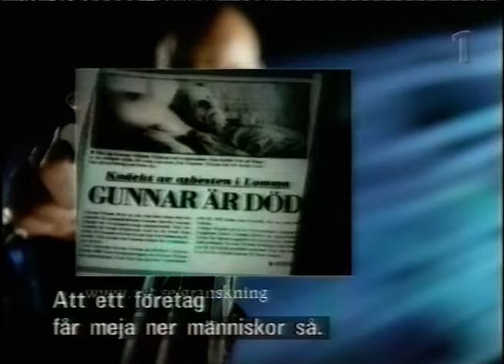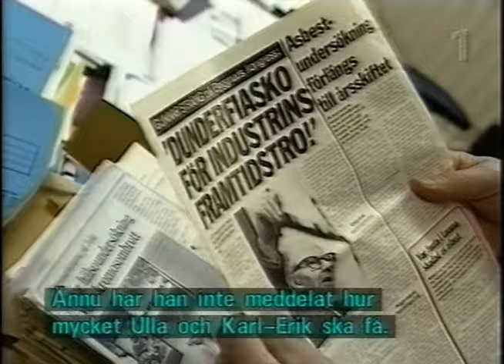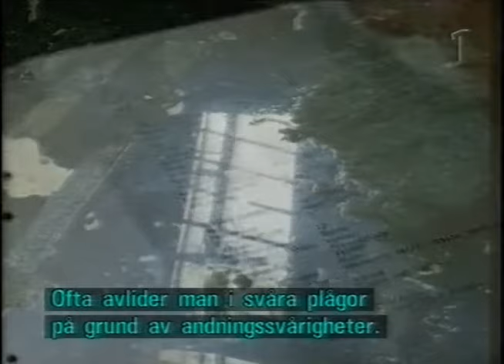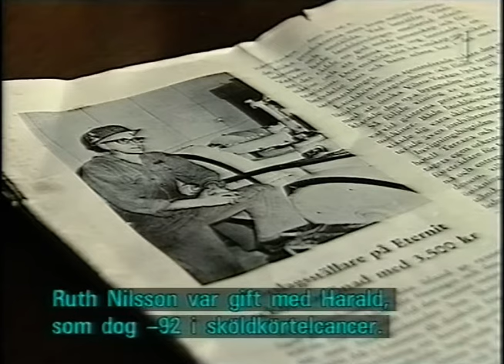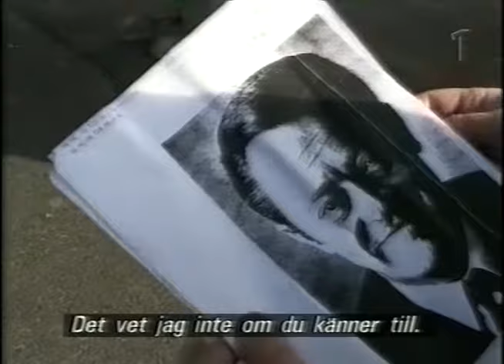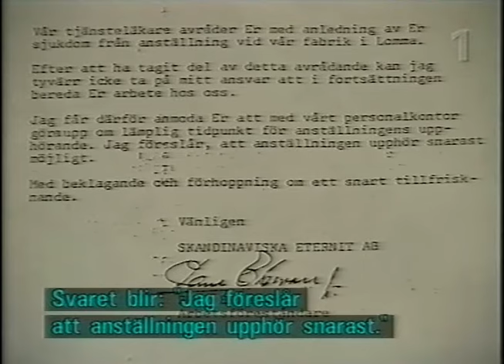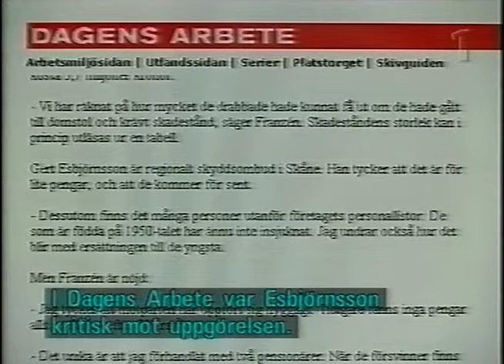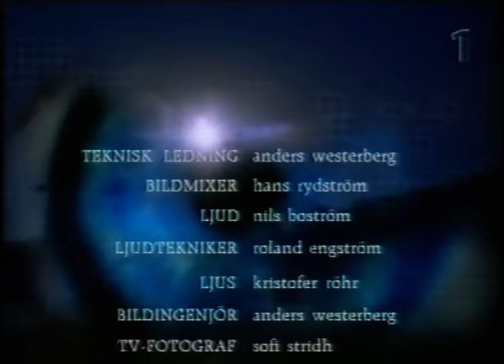Uppdrag Granskning - Eternitfabriken (SVT 2001)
Här granskas Lomma Eternit och alla de arbetare som har dött och skadats i samband med att de har arbetat där.